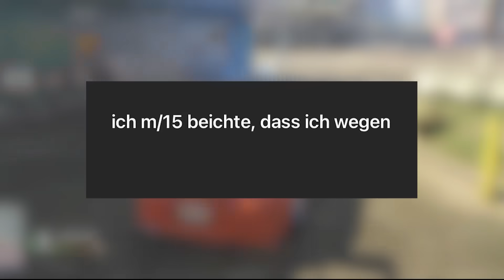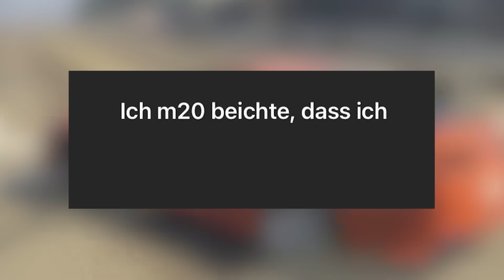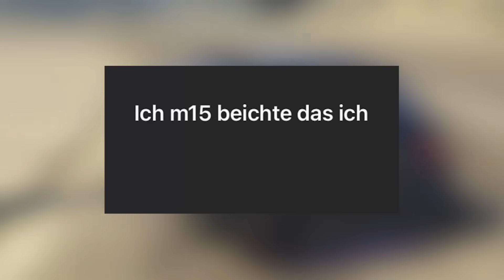BEICHTEN mit GIGGAND..(Lustigste Folge amq)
CreatorCode: Assi